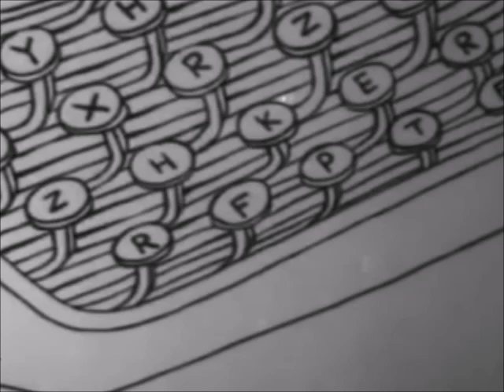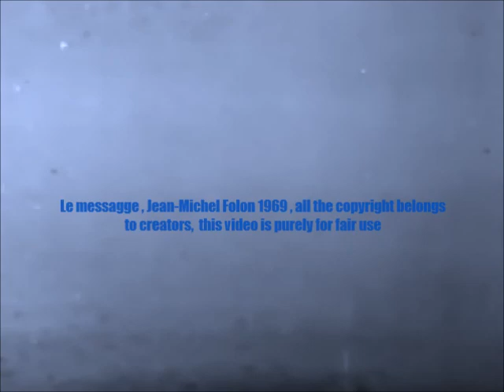Primavera (Carlos Lyra, Vinìcius De Moraes) - italian version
Fiorenza Franceschi - voice
Stefano Bassato - guitar solo
Andrea Garbelotto - guitar, bass, programming

2023